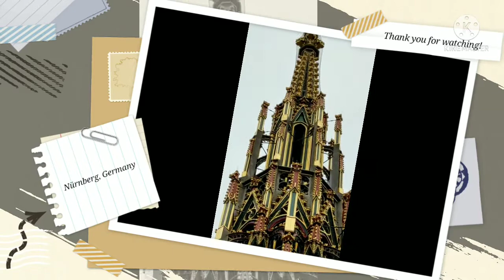Nürnberg Germany | One of the most beautiful Church